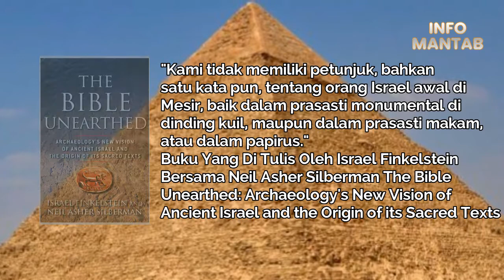Benarkah Piramida Dibangun Oleh Alien? Misteri Piramida Mesir Sudah HAMPIR TERKUAK!!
Piramida Mesir adalah keajaiban arkeologi, menjulang tinggi di atas pasir gurun dan terlihat bermil-mil jauhnya.

Membangun piramida ini tidak diragukan lagi merupakan tugas yang sangat berat. Tapi siapa yang melakukannya? Ada banyak teori tentang siapa yang membangun piramida Mesir, mulai dari orang Yahudi yang diperbudak hingga gagasan yang lebih liar seperti penduduk kota Atlantis yang hilang atau alien.

Tak satu pun dari teori ini yang memiliki bukti kuat untuk mendukungnya.